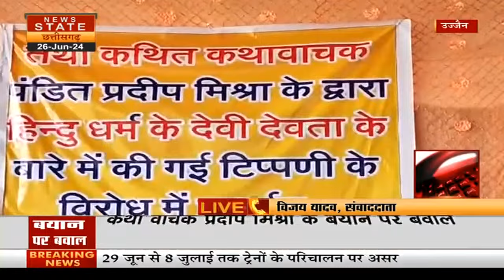Pradeep Mishra : ब्रज के संतो ने किया ऐलान, नहीं मिलेगी माफी! | Radha Rani Controversy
Pradeep Mishra : ब्रज के संतो ने किया ऐलान, मिलेगी सजा, नहीं मिलेगी माफी! | Radha Rani Controversy |

News State MP Chhattisgarh Live | PM Narendra Modi | CM Mohan Yadav | CM Vishnu Deo | News State